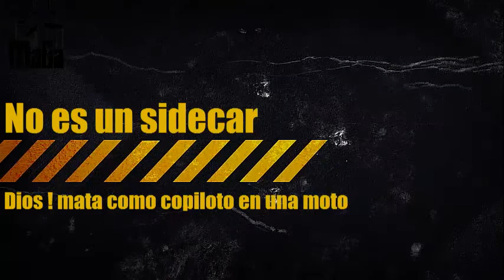Battlefield 3 ! Trofeo: No es un sidecar // Trophy It's No Sidecar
Has conseguido una muerte desde la posicion de pasajero en una motocicleta.